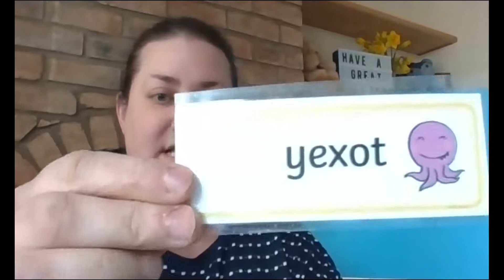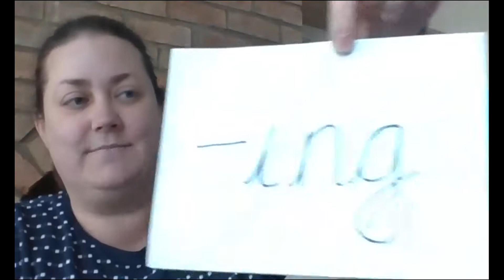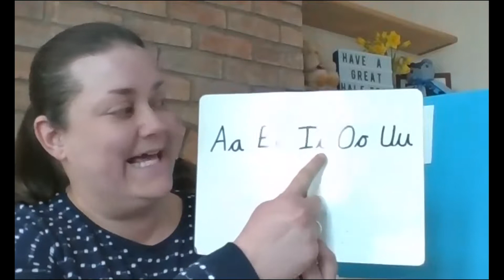Phonics Friday 12th February